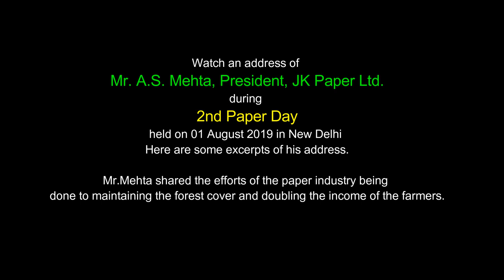How does JK Paper think to double the Farmers' Income?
Watch the excerpt of the address of Mr.A S Mehta, President, JK Paper Ltd during 2nd Paper Day organized by the Federation of Paper Traders Association of India. The function was held in New Delhi on 01 August 2019.